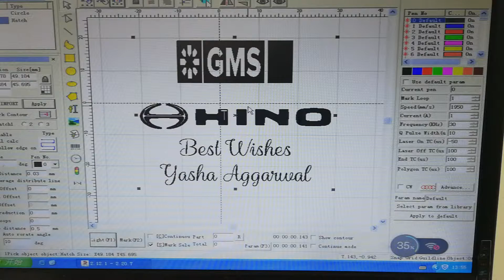Test of uv laser marking machine